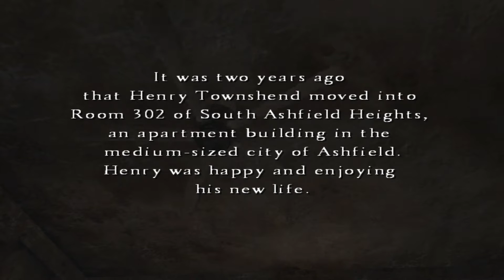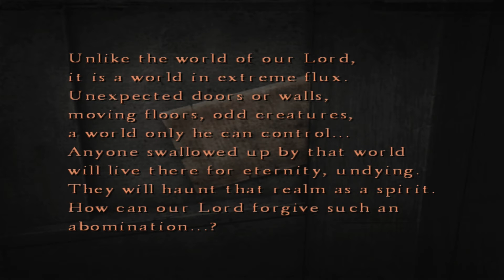Silent Hill 4: Enter Henry - PART 1 - Checkpoint!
Get in the goddamn demon hole Henry